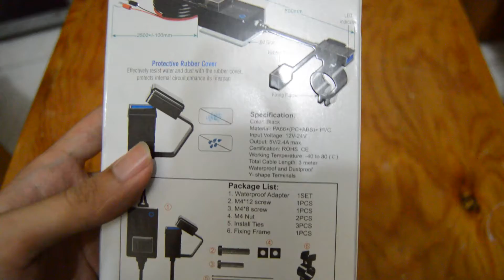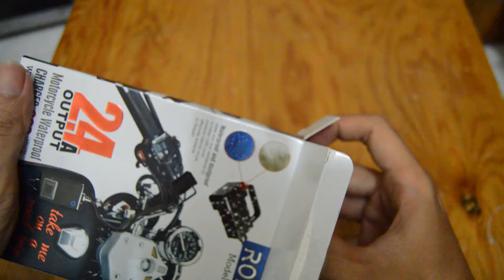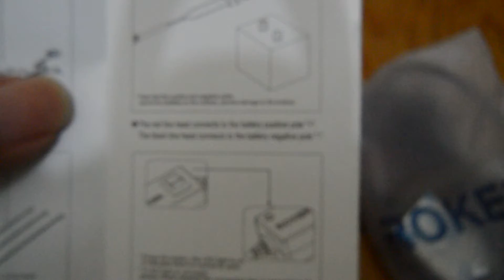Cara memasang USB charger di motor type roker model RK-MC1